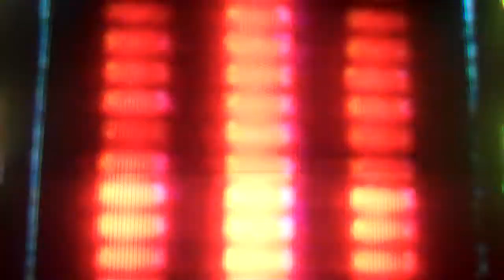knight rider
spanish